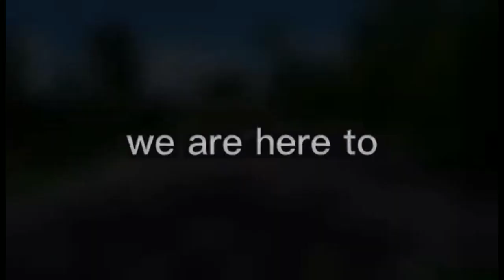PART3 DRIVING LESSONS MANUAL CAR